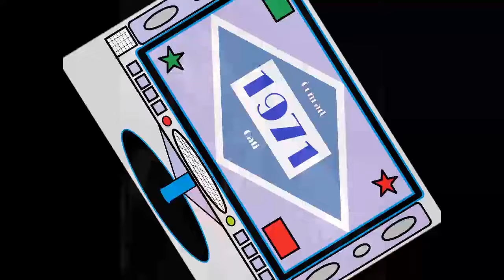Me pizzica, me mozzica {1971} * Nino Manfredi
Questa Play List Ospita Tutti I Brani Italiani dell'anno 1971
Play List Revival 70 {Italia 1971}